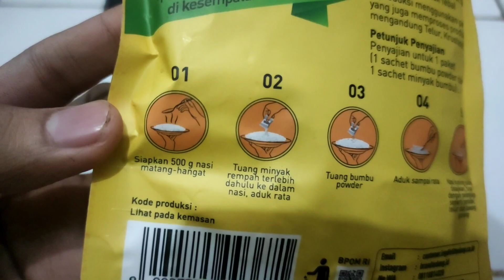Cara Buat Nasi Kuning Mudah instant Hanya Dengan 1 Bumbu ini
Mudah Hanya Dengan 1 bumbu ini buat nasi kuning tinggal tuang dan aduk